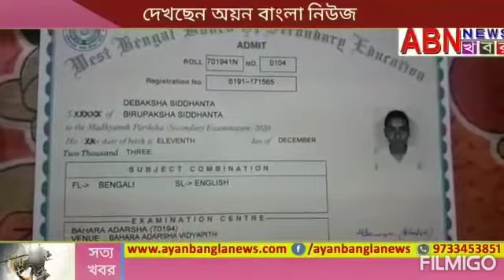BREAKING!মাধ্যমিকে পঞ্চম স্থান অধিকার মুর্শিদাবাদে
রাজ্যের মধ্যে মাধ্যমিকে পঞ্চম স্থান অধিকারের পাশাপাশি জেলায় প্রথম স্থান অধিকার করল বিভাবসু মন্ডল নামে এক ছাত্র। বিভাবসু মন্ডল গোরাবাজার ঈশ্বরচন্দ্র ইনস্টিটিউটের ছাত্র। তার প্রাপ্ত নম্বর ৬৮৮। বুধবার বিভাবসু জানিয়েছে সারাদিনে মাত্র ৭-৮ ঘন্টা পড়াশোনা করে তার এই সাফল্য অর্জন। যদিও তার কোন প্রাইভেট টিউটর ছিলনা। স্কুলের শিক্ষক এবং বাড়িতে বাবা ও মা তাকে পড়াশোনায় সাহায্য করতেন।